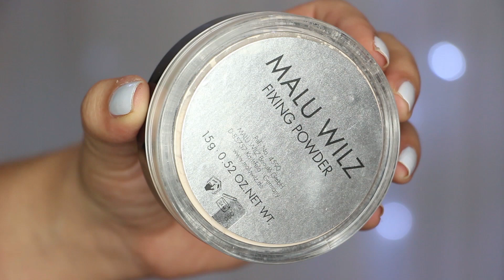PINK CUT CREASE || מדריך לעפעף חתוך וורוד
★ אשמח שתעשו לייק לסרטון שאדע שאהבתן, וכמובן הרשמו לערוץ שלי לקבלת עדכונים על סרטונים נוספים :) ★

המוצרים המופיעים בסרטון :

🔳 שפתון של קאט ון די בגוון BACKSTAGE BAMBI

✿ מברשות מומלצות ✿

🔳לרכישת מברשות ריל טכניקס האהובות עליי (ברכישה ראשונה מהאתר תקבלו 5 דולר הנחה דרך הלינק)

✿ אתרים מומלצים ✿

🔳לרכישת מוצרי ביוטי בלנדר, לוריאל, מיבליין וכמובן קופסאת יופי מאתר גלאם גורו הישראלי

 ★ אינסטגרם - keren aran

★ סנאפצ'אט - KERENARAN

XOXO